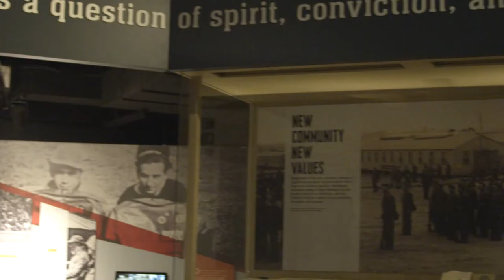National Museum of American Jewish Military History Channel Trailer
We tell the stories of Jews serving in the American military from colonial times to today.